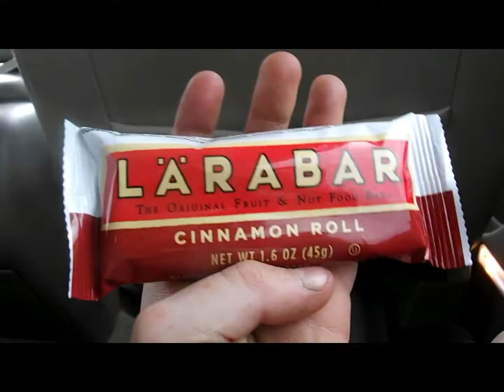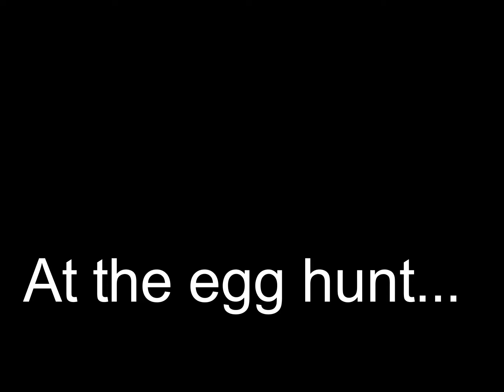Corkscrews, weird parks, and early egg hunts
This video was uploaded on Sunday morning due to early bedtimes :). Today we had an early egg hunt, I worked on my corks, and went to a strange park.
Happy Easter!!! :)